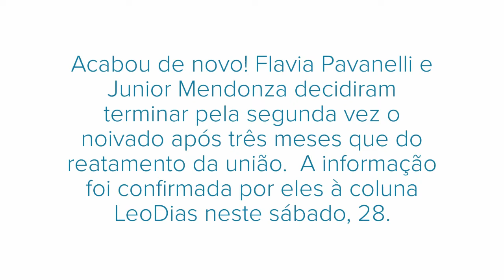Flavia Pavanelli termina pela segunda vez relacionamento com empresário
Acabou de novo!